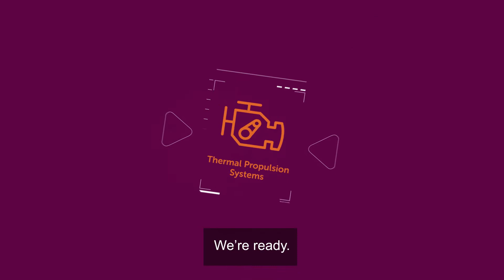Our journey to net zero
Accelerating progress to net zero emission vehicles.

On the road to net zero, transport is going green. The UK automotive industry is innovating to bring low-carbon travel to everyone through digitalisation and changes in how we design, test and build vehicles.

We’re accelerating these changes, alongside UK industry and the government, by driving the research and development necessary for the next generation of vehicles and ensuring high value manufacturing happens in the UK.